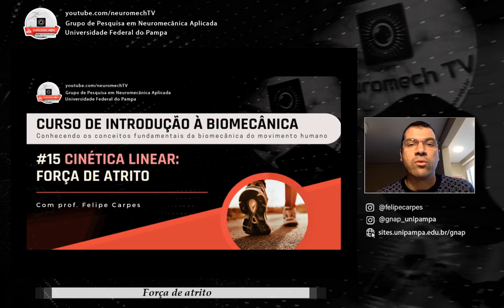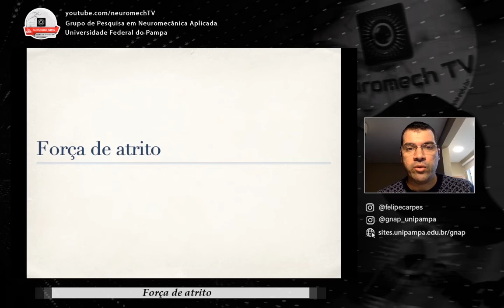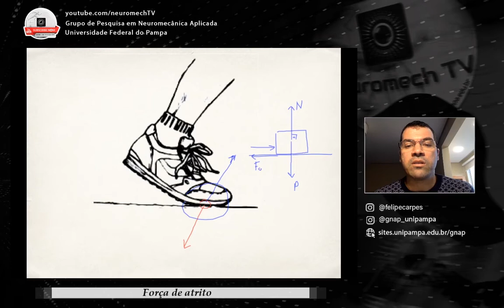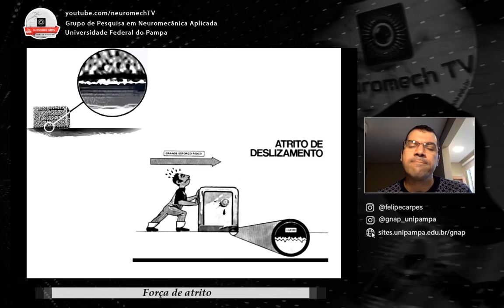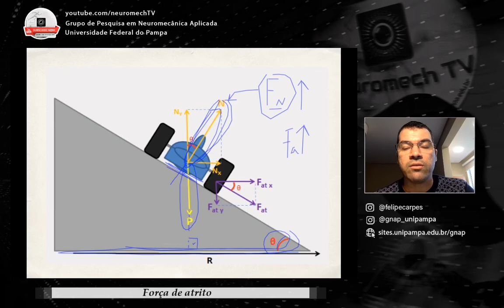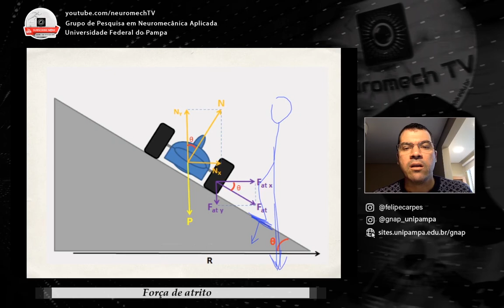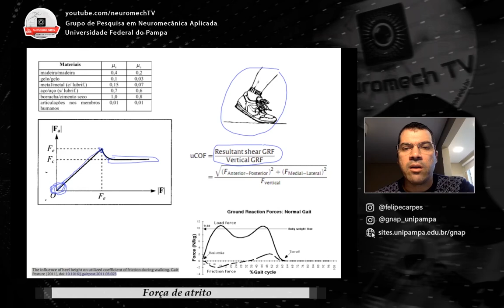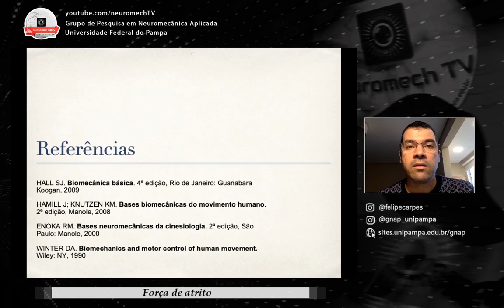INTRODUÇÃO À BIOMECÂNICA #15 Cinética linear: força de atrito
A força de atrito possui muito importância no movimento humano. Para evitar quedas, para conseguimos nos locomover, para dar estabilidade no esporte. Mas também pode ser um fator de risco para lesões. Na aula 15 do nosso curso, explicamos o conceito da força de atrito e algumas das suas aplicações.

(Clique em "Curso de Introdução à Biomecânica")